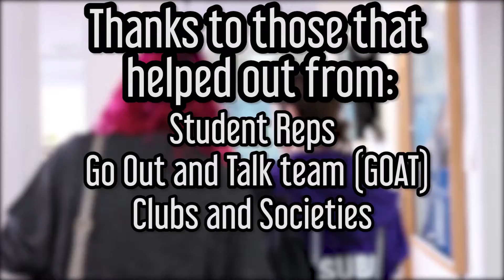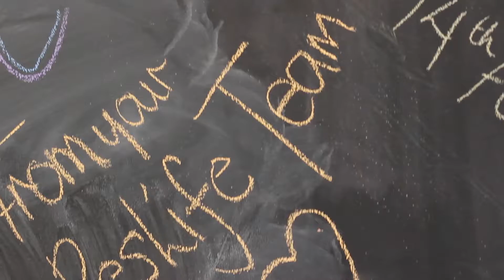Phillippa Barrett mowatt showreel 2018